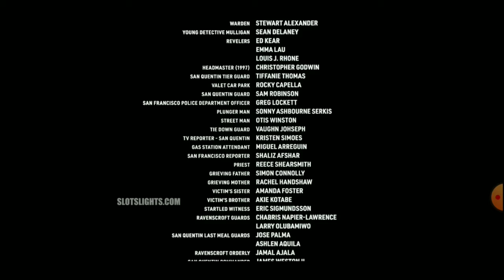Venom 2 credits cast only